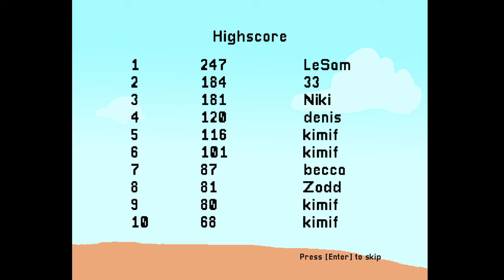「Tremors : Escape from El Blanco」で遊ぶ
ツイキャスで配信したものの録画です。
TogetherJam2022に向けて製作された作品で、「トレマーズ」を題材としたスコアアタック・面クリア型のアクションゲームです。
にて公開されています。

「Tremors : Escape from El Blanco」で遊ぶ (一般：アクション)
日時: 2022/07/10